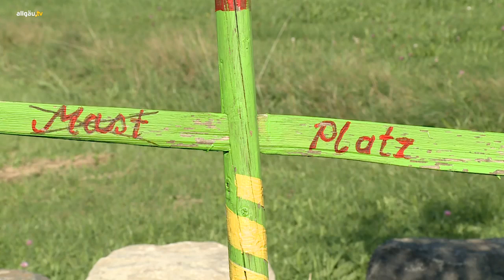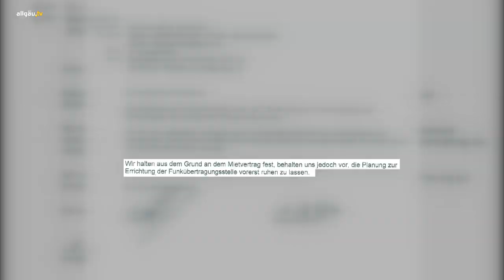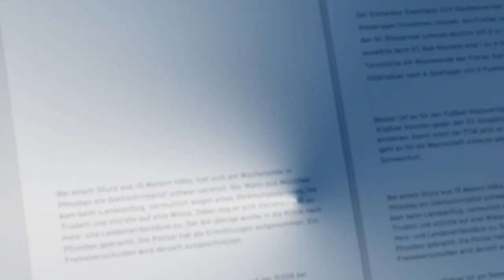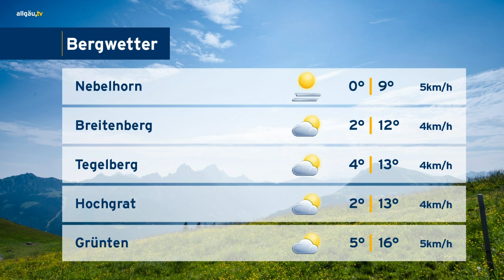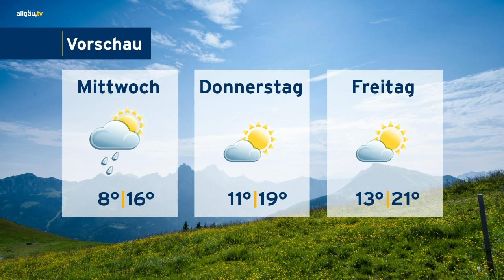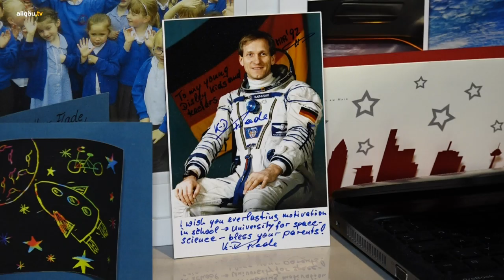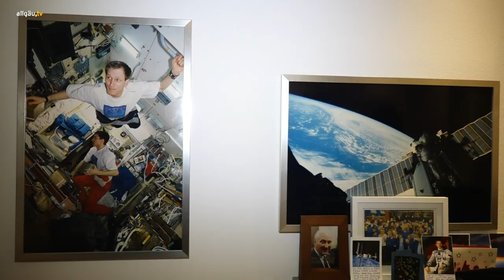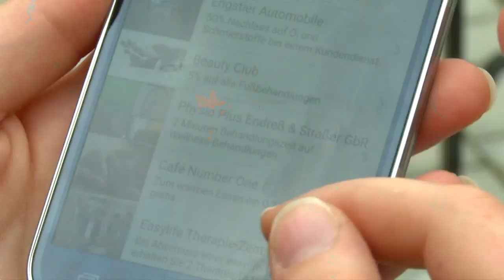allgäu.tv Nachrichten - Montag, 9. September 2019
Die Themen:

  Streit um Funkmast – Rettenberger wehren sich gegen die Deutsche Funkturm GmbH
  allgäu.tv Kompakt
  allgäu.tv Wetter
  Vom All ins Allgäu – zu Besuch bei Astronaut Klaus-Dietrich Flade in Bad Wörishofen
  90 Tage Alpsommer – Land und Leute besucht einen Bad Hindelanger Älpler